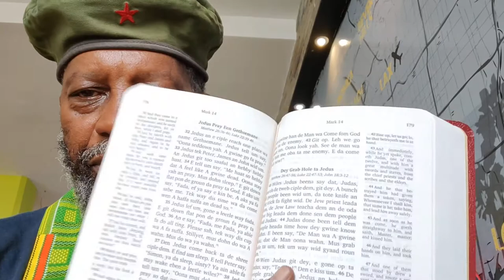Gullah_pg178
Crypto Currency /BitCoin CONTRIBUTIONS:
722fce22-5e9f-42fc-a378-2da90f5d267a

Gregg Marcel Dixon is running for De Democrat seat (30 years) held hostage by Jim Clyburn.
A thorough (and excellent) interview on deCandidate can be (heard/) seen at de 38:15_1:40:00 mark(s) at:

I am off to Southern Africa until early August.
When deBrother Marcel beats up on that boy; Yes Negro Jim at 81 acts like a (8+1=)9 year old. He needs to leave de "stage," or we'll be strapped with a (8+2=10=)1 year old until he is 3... And you know de DNCC treats us all like we be they orphan children.
When I get back in August, this Brother will adjust to whatever de situation.
(Giving money to clean up campaign debts, etc...)
Perseverance to Us all.
:::Free de D-SC 6th District:::